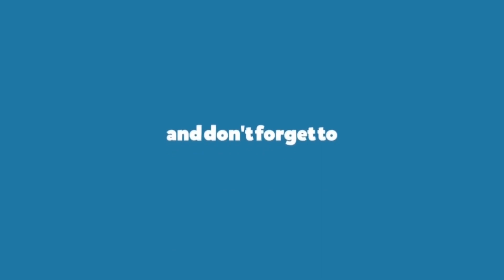Shamita Shetty gets candid about her Bollywood comeback 'The Tenant'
In an exclusive conversation with PeepingMoon’s Entertainment Correspondent Rashita Sahni, Shamita Shetty opens up about making her Bollywood comeback with 'The Tenant', being judged by society for being 'unmarried' at 44, not being flooded with acting opportunities even after Bigg Boss & looking forward to working in the webspace more!